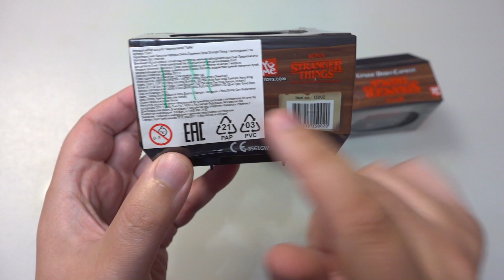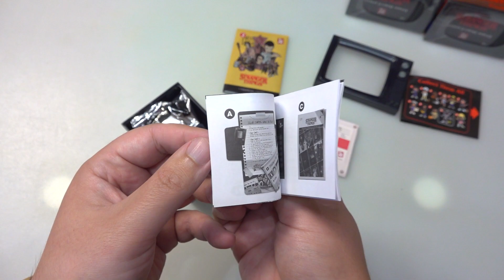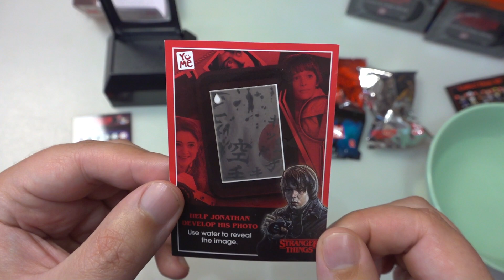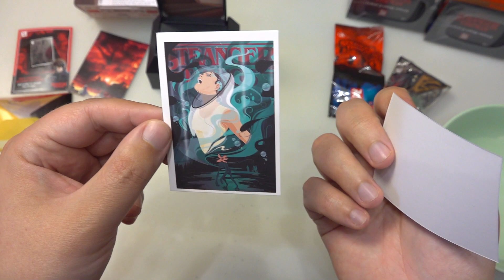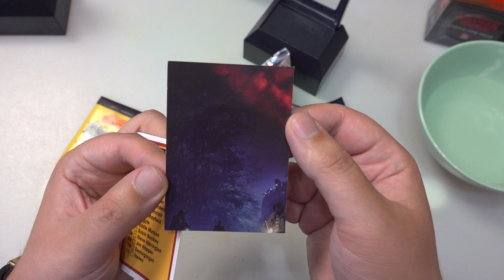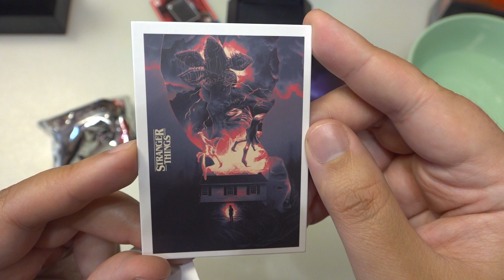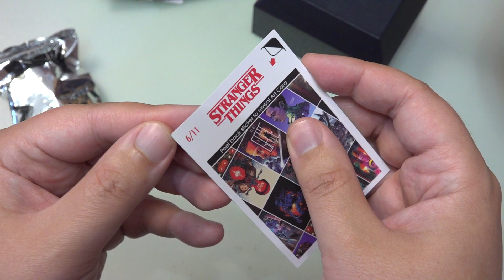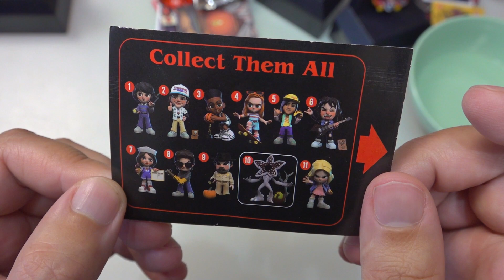АНИМЕ Очень странные дела все сезоны! Магические капсулы с фигурками Stranger Things от YuMe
Распаковка и обзор на коллекцию сюрпризов по сериалу Очень странные дела от Нетфликс! Stranger Things: капсулы с фигурками и карточками от YuMe. Коллекционный набор включает в себя минифигурку персонажа из сериала Netflix, аксессуары, соответствующие сюжету, карточки-сценки для обмена, карточку персонажа, карточку для телевизора, карточку стикеров и многое другое. Кроме того, игрушки включают интерактивные элементы, такие как игра scratch (когда нужно процарапать), а также лист с подсказками, чтобы разблокировать эксклюзивный контент.

Привет! Закупыч - это обзорно-развлекательный канал для всей семьи. Здесь я показываю покупки для себя, жены и дочки. На канале выходят: распаковки, обзоры